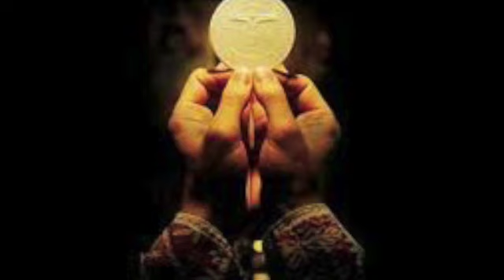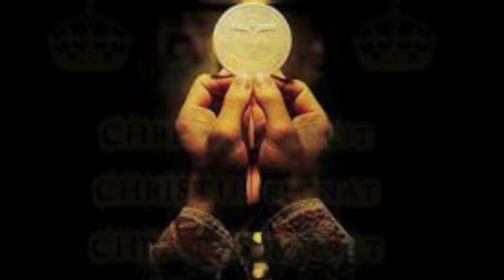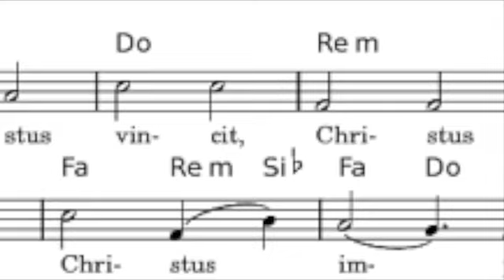VISCOUNT ORGAN SONUS 60 Christus Vincit Variations Denis Bedard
Jonathan Holmes Viscount Sonus 60